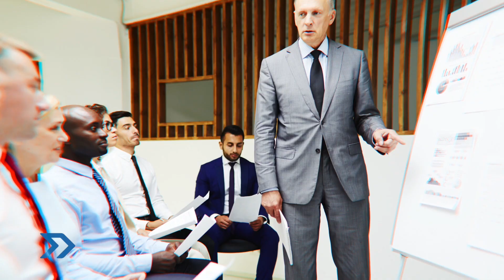18 Minutos | Música y negocios los bemoles del emprendimiento con Leonardo de Lozanne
No te pierdas este capitulo de 18 minutos donde Leonardo de Lozanne nos habla sobre los bemoles del emprendimiento pasando de la música a los negocios